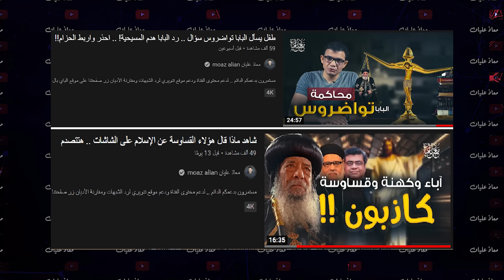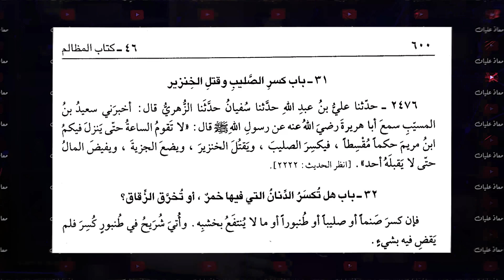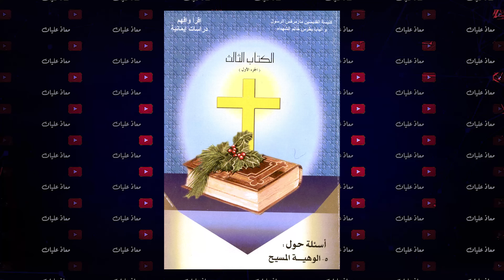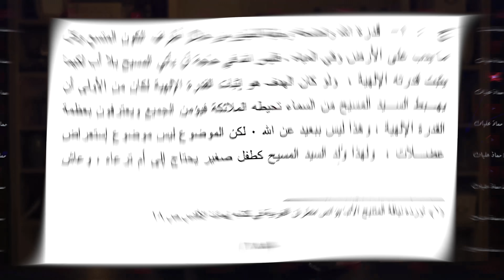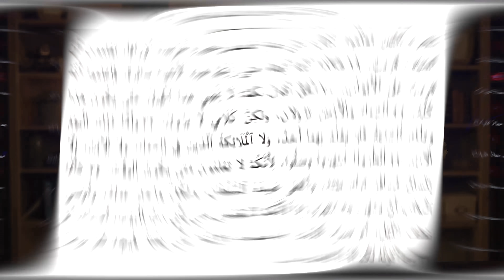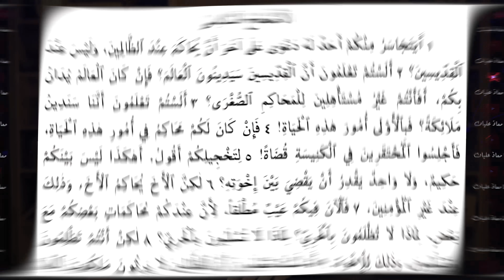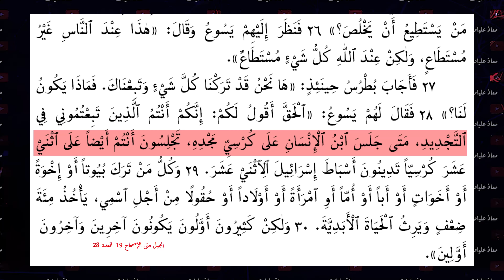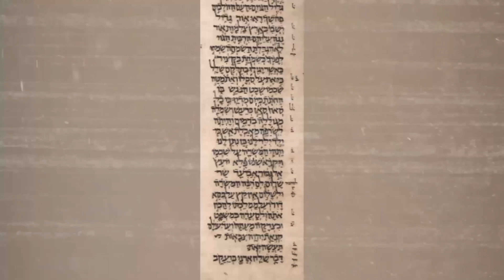ماذا يقول هؤلاء القساوسة في الغرف المغلقة عن الاسلام!! منطقة هبد عالي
المسيح ديان للعالمين كما يزعمون ,, فهل تقبلون ألوهيته؟